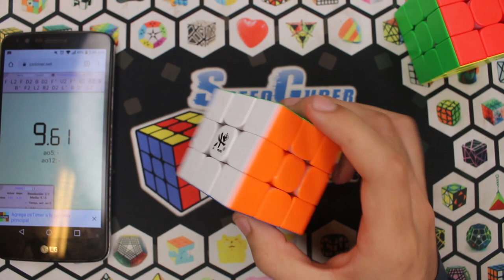🔥 MoYu 3×3 Weilong WR M 2020 😱 VS 🤩 Dayan Tengyun V2 M | Speedcuber Perú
Tu tienda favorita de cubos te trae una nueva comparación de estos dos excelentes cubos 3x3